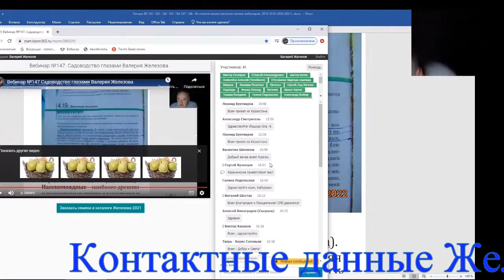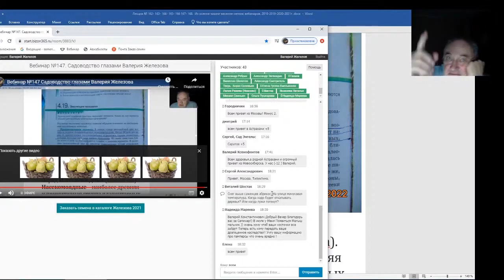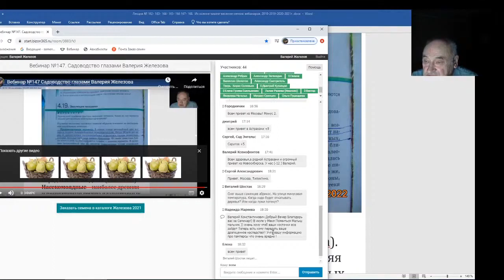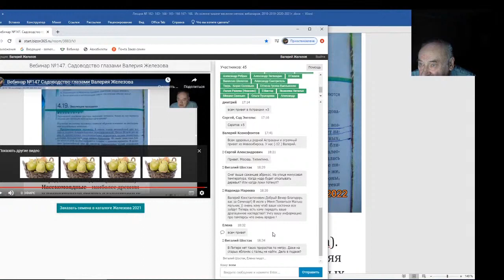Железов Валерий Вебинар 168 Ответы на вопросы в чате Часть 1